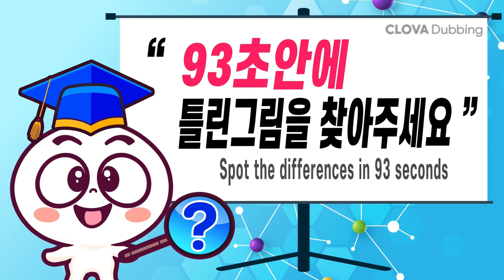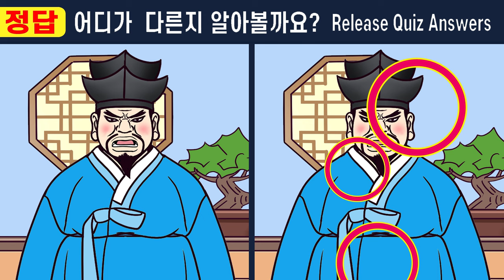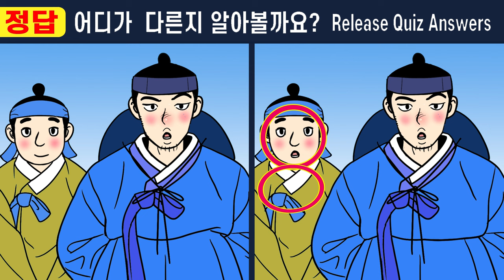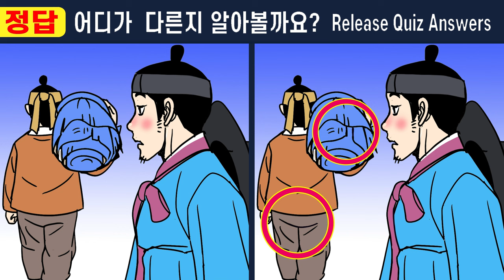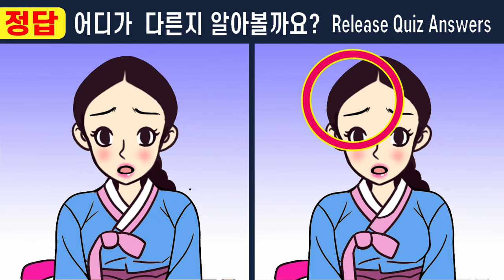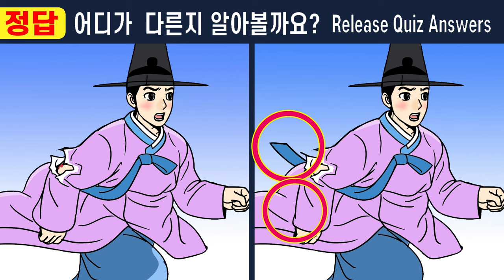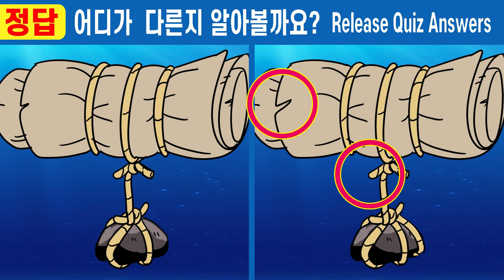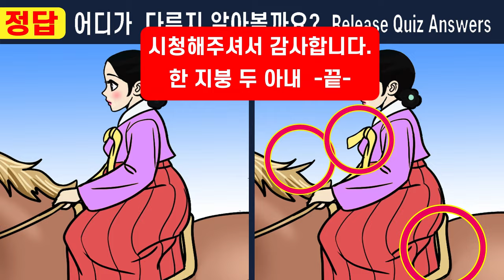😄한 지붕 두 아내 몰아보기 3부ㅣ459화~466화ㅣ이걸 알고 했더니 집중력이 좋아졌어요!ㅣ퀴즈 맞추고 치매예방해요【틀린그림찾기/치매예방/ 인지력훈련】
한 지붕 두 아내 몰아보기 3부ㅣ459화~466화ㅣ이걸 알고 했더니 집중력이 좋아졌어요!ㅣ
퀴즈 맞추고 치매예방해요